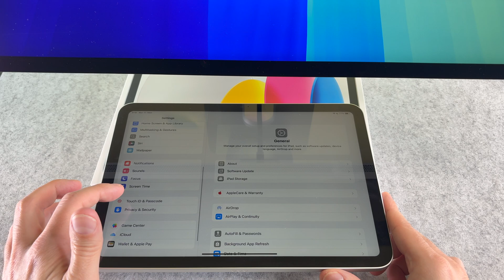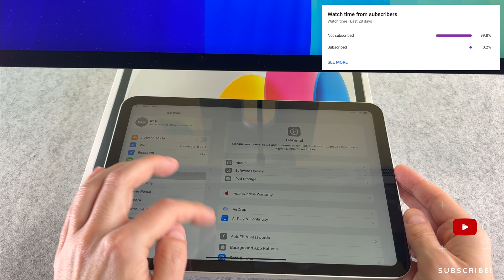How to Add a Fingerprint on the iPad 11th Generation 2025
The How to Add a Fingerprint on the iPad 11th Generation 2025 video finally arrived to the channel!

00:00 - Intro
00:04 - How to add fingerprint on iPad 11th generation

I hope you will enjoy this iPad 11 add Touch ID video and I hope you will learn something new.